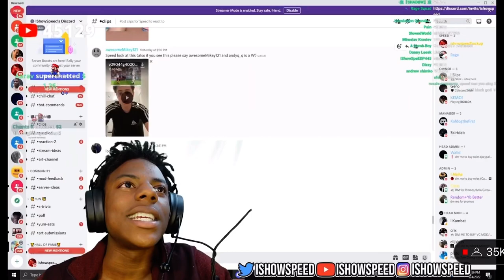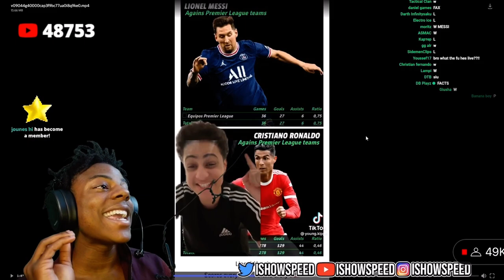ISHOWSPEED Left SPEECHLESS After Messi Vs. Ronaldo Clip 😂😂